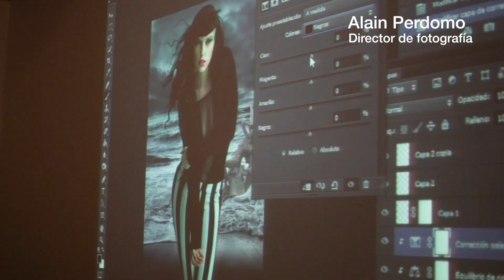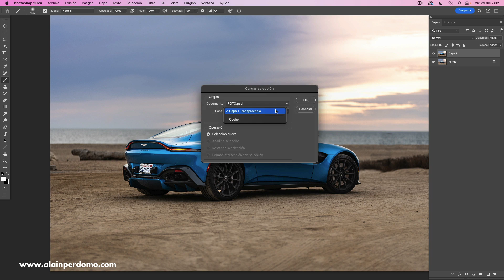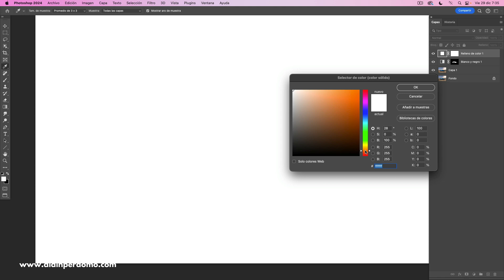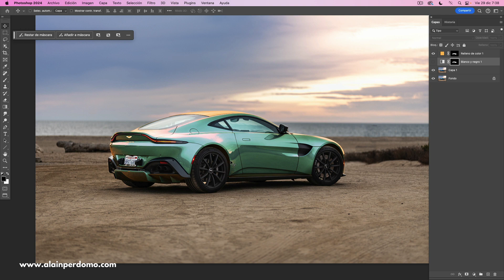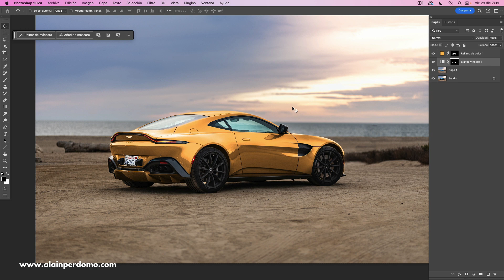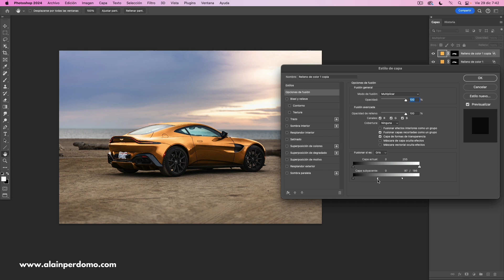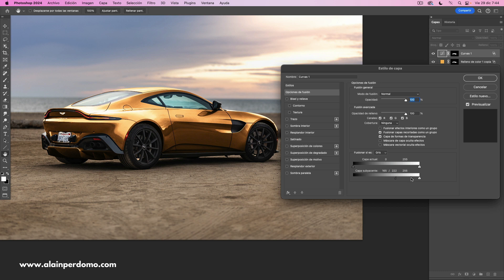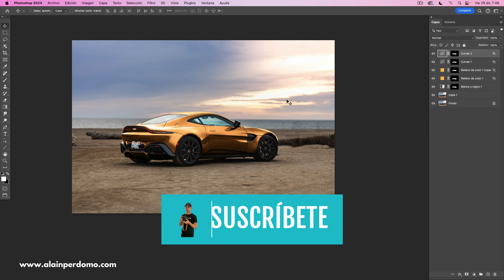Convierte el metal en Color ORO con PHOTOSHOP | Alain Perdomo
¡Aprende a convertir cualquier superficie metálica en dorada con Photoshop! En este vídeo, usaremos una combinación especial de modos de fusión para simular el brillo natural del oro con un acabado totalmente natural. No solo es valido para conseguir color oro, también puedes ajustar el color a tu gusto.

¡Espero que este videotutorial te ayude!